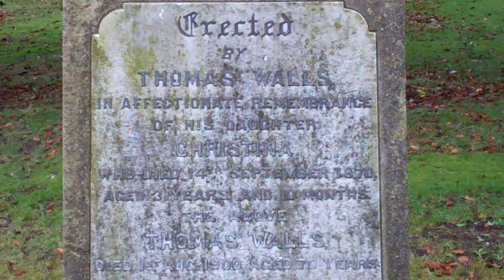Christina Walls Gravestone Dunfermline Fife Scotland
Tour Scotland video of the Christina Walls gravestone on ancestry visit to the cemetery in Dunfermline, Fife. The surname Walls was first found in Gloucestershire, England, where they held a family seat from very ancient times and appeared as holders of lands in the Domesday Book compiled in 1086 by King William of England. The name was from the Anglo Saxon Wal, meaning a stranger. The ancestors of the name Walls date back to the Anglo Saxon tribes of Britain. The name is derived from when the Walls family lived near a stone built wall.